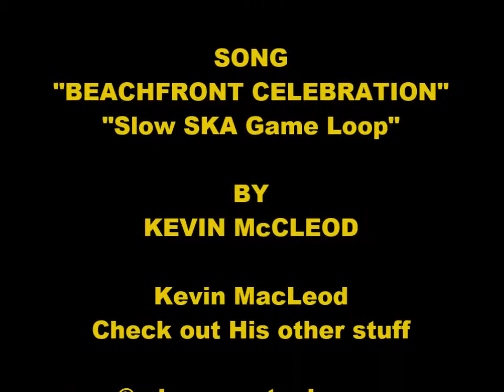HALL CHEVY CUSTOMER VIDEO - Honda Dealers in Hampton VA – Williamsburg VA – Richmond – Honda Pilot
Will was online looking for the right Pre-Owned Honda Pilot & found it "ALL" at Hall Chevy ! That's RIGHT we sell more
than just CHEVY'S ! Made the short trip from RICHMOND VA to us & PUT HIS NAME ON THE BOARD !
If you are looking at Honda Dealerships near me and in Hampton VA – Richmond VA – Williamsburg area or live in zip code 23805, 23608, 23606 looking for a Used Honda Pilot we are just a short drive away - convenient to all residents of Hampton Roads. You should check out our SELECTION and SAVINGS for making the short trip.

Thank you for your business Will and thanks for the Great Video!

3412 Western Branch Blvd.

Here at Hall Chevrolet Chesapeake our primary concern is the satisfaction of our customers.

We are conveniently located at 3412 Western Branch Blvd. in Chesapeake. Come see why over 100 customers have given us positive reviews online! Our commitment to customer service is second to none and that's why our Chesapeake Chevy dealership is one of the premier Chevy dealers in the state of Virginia!